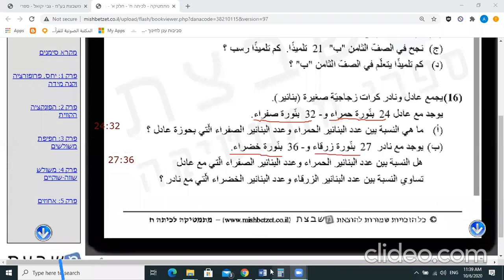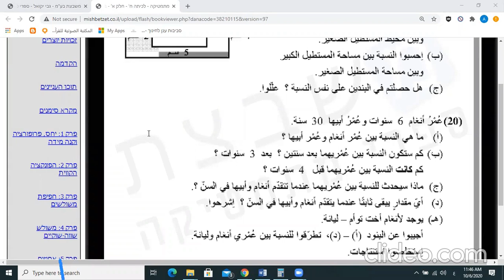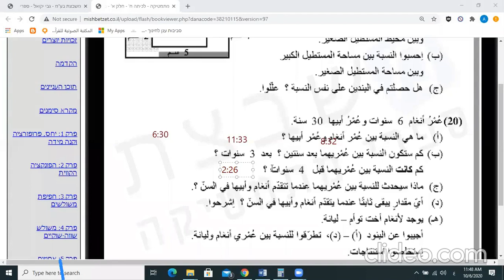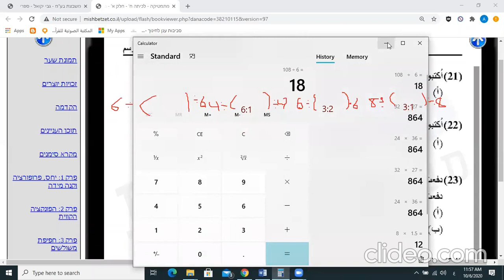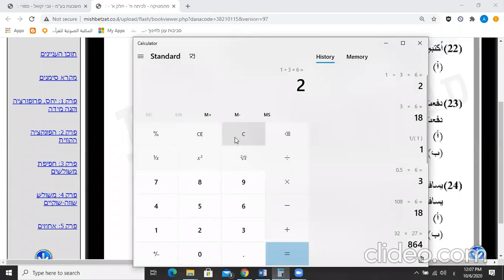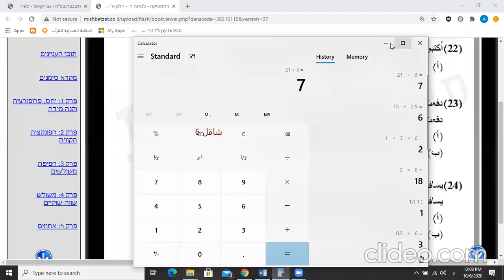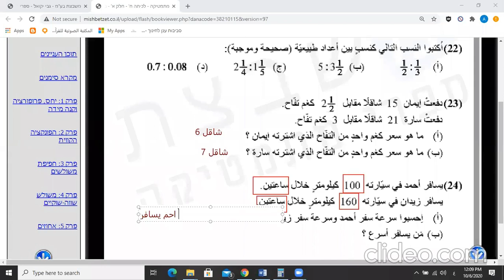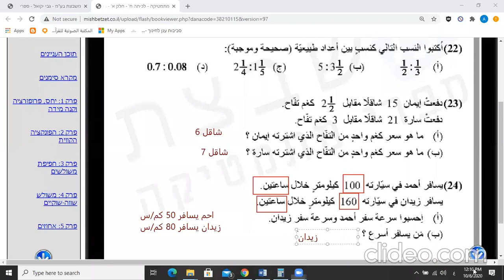النسبة والتناسب - 4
حل تمارين من كتاب مشبيتست، ص 19
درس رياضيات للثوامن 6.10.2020